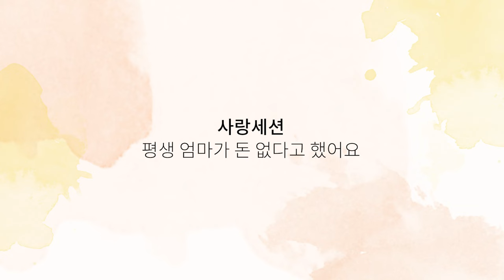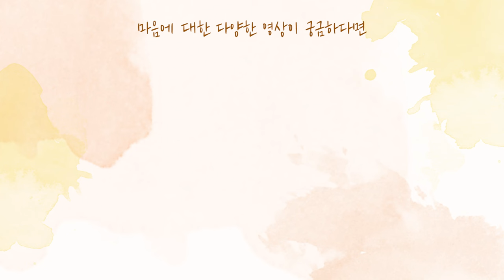[사랑세션💓] 평생 엄마가 돈 없다고 했어요